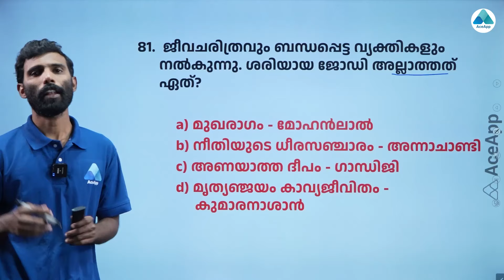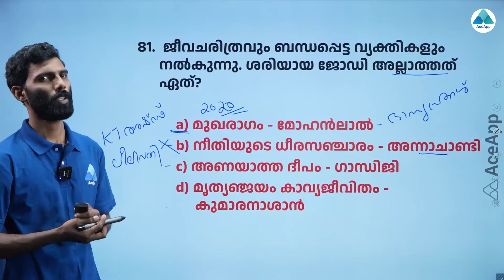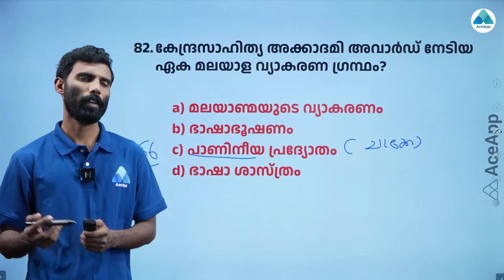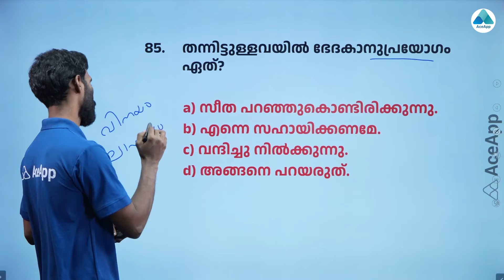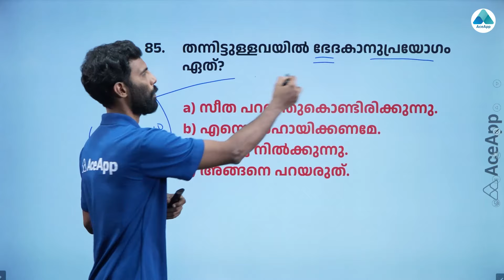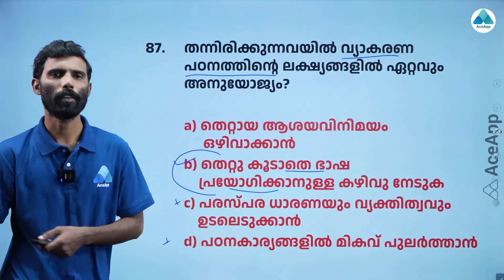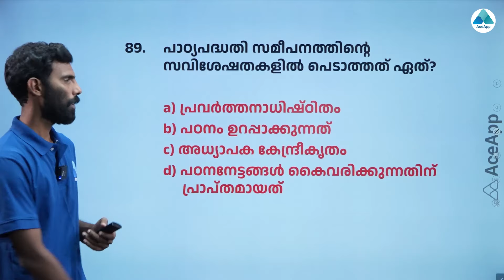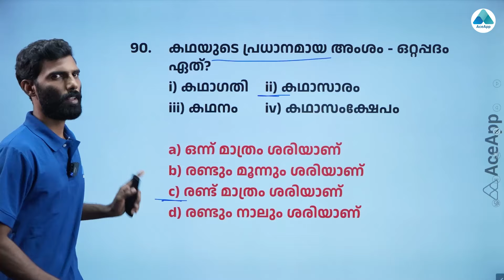QUESTION DISCUSSION MALAYALAM -ACE PADAYORUKKAM - LP/UP EXAM | 16 MARCH 2024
Facebook page: ACE Institutions | AceApp

⚉FOR MORE :  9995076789, 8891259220, 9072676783, 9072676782, 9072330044